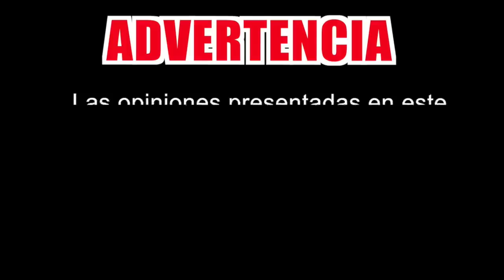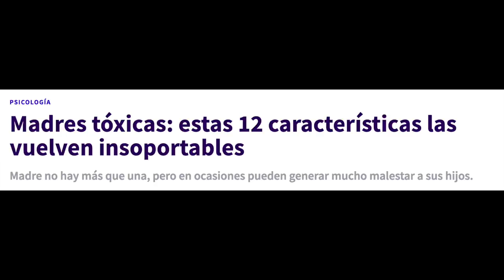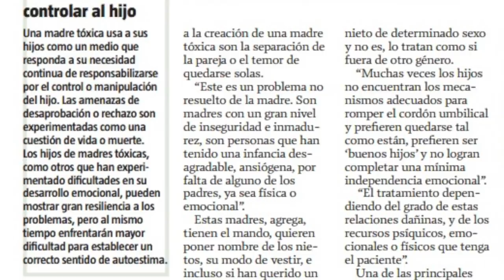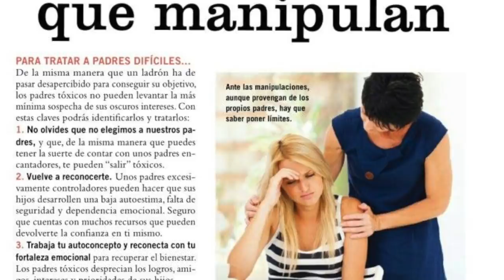Síndrome de MAMÁS Y PAPÁS TÓXICOS Resiliencia | La Mona Soy Yo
Un video más de mi sección Resiliencia donde te aconsejo y te oriento con algunos de tus problemas. estos videos tienen una investigación y son subjetivos asi que no deberan tomarse como verdades absolutas.

En el capitulo de hoy hablaremos de mamástóxicas y el sindrome de la progenitora tóxica, un tema que es considerado como tabú pero es más común de lo que parece.